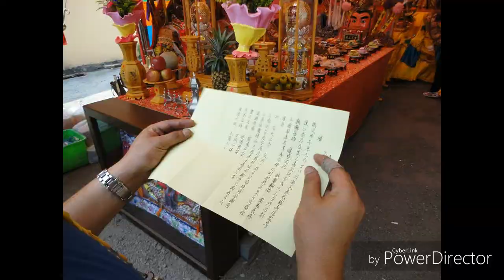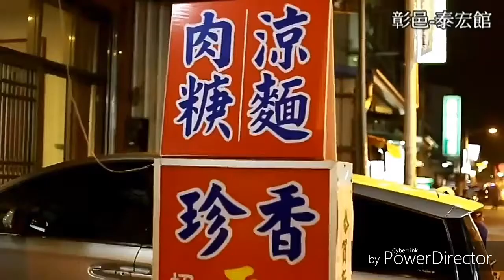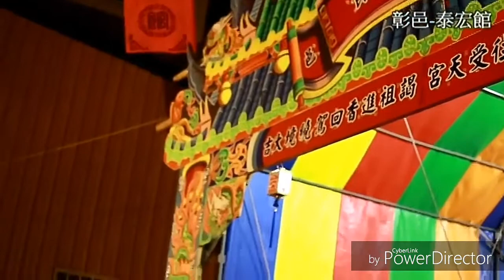2014【甲午年】埔心泰宏館玄天上帝謁祖進香回駕遶境/Part01